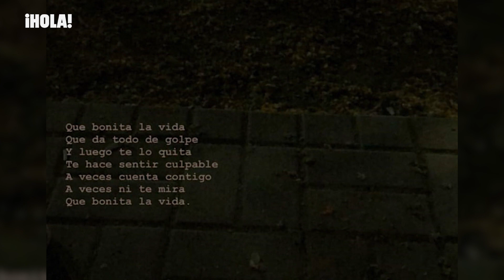El mensaje de VICENTE tras confirmarse la relación de AITANA y CEPEDA